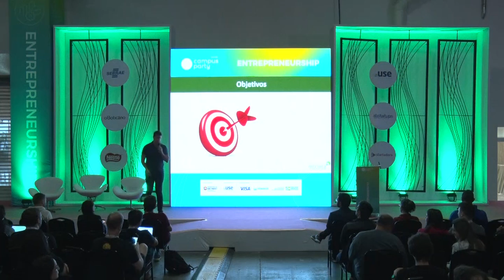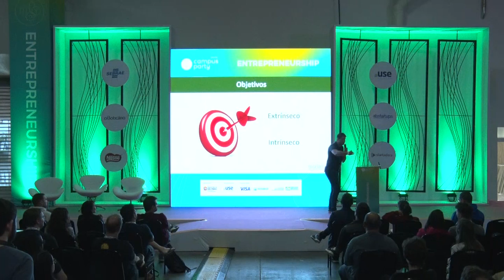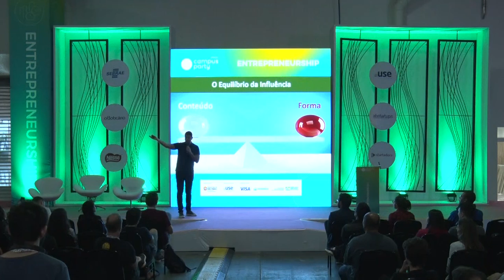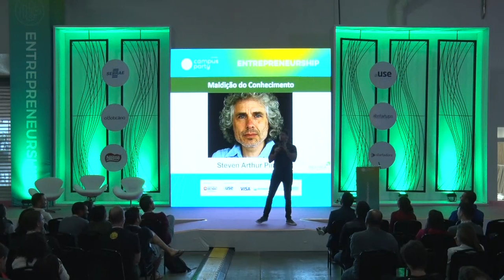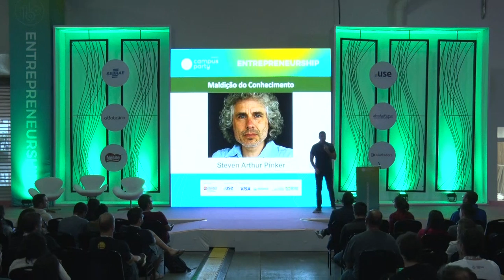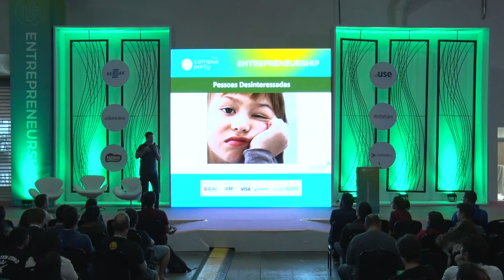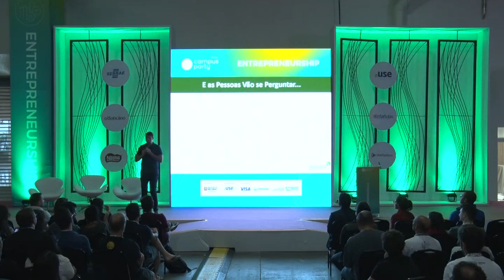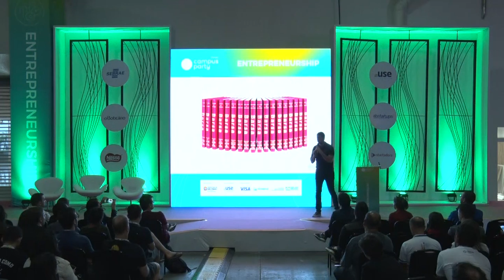CPBR12 - Apresentações Impactantes: como conectar seu cliente à sua ideia! - Entrepreneurship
Palco: Entrepreneurship

Data: 15/02/2019

Horário: 11h a11h45

Título: Apresentações Impactantes: como conectar seu cliente à sua ideia!

Descrição:
Tanto a falta de tempo do homem moderno quanto a enorme evolução dos meios de comunicação tornaram-se clichês. Neste cenário, competitividade virou sinônimo de clareza, organização mental e capacidade de expressão.Vários profissionais passam grande parte do seu tempo expressando ideias em reuniões, preparando e fazendo apresentações para encantar investidores e equipe. O problema é que, na maioria das vezes, não houve um treinamento formal para isso. O profissional vai então desenvolvendo seu próprio estilo e “sobrevivendo” de um compromisso a outro.A proposta desta palestra é fazer com que os participantes aprofundem conhecimentos sobre suas próprias capacidades de comunicação, bem como sobre os principais vícios adquiridos ao longo do tempo. Associado a uma certa dose de dicas advindas da teoria, em um encontro leve e bastante interativo, os participantes serão levados a fixar os principais conceitos de comunicação, melhorando sua capacidade para fazer desde pequenas reuniões com investidores até palestras e apresentações impactantes.

Palestrante: Guilherme Miziara

É uma das principais autoridades do país no âmbito da comunicação profissional, tendo milhares de pessoas impactadas e transformadas com seus cursos e palestras. Mestre em Gestão pela UFF, o professor treina apresentadores de TV e grandes empreendedores do Brasil. É recordista de palestras nos temas Oratória e Argumentação e é educador in company nas áreas de comunicação e negociação. É docente da disciplina Habilidades em Comunicação em grandes escolas de negócios como o COPPEAD/UFRJ, o Ibmec e a Fundação Dom Cabral. Palestrante de renome e colunista semanal da Folha Dirigida, ministra treinamentos e palestras sobre os temas Comunicação, Negociação e Influência em todo o país.